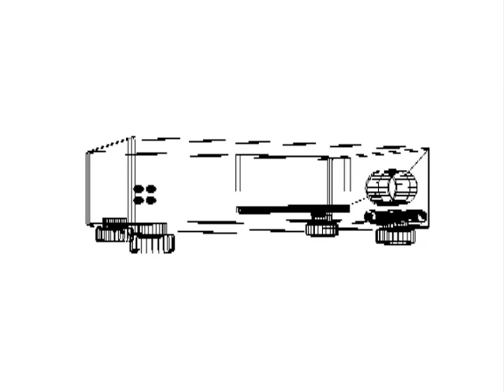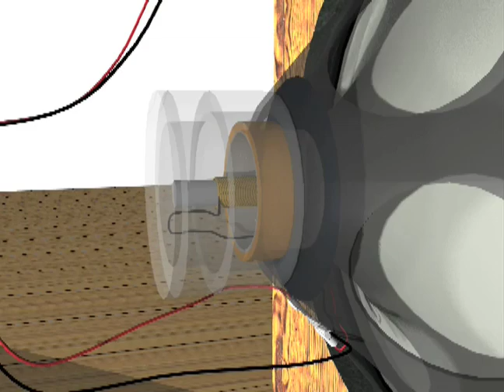How A Speaker Works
Lightwave 3D Project for school.

Modeling and Animation done by Mike Morgan. Music by Luke Vibert. Voiceover by Jack McDevitt.